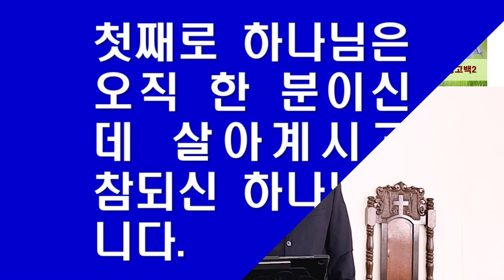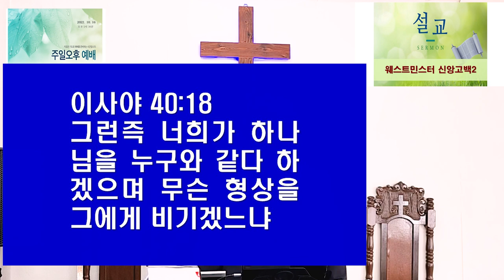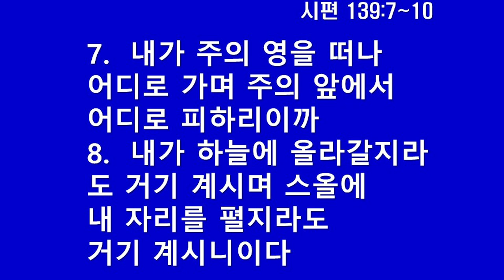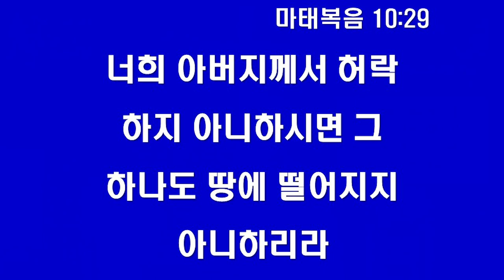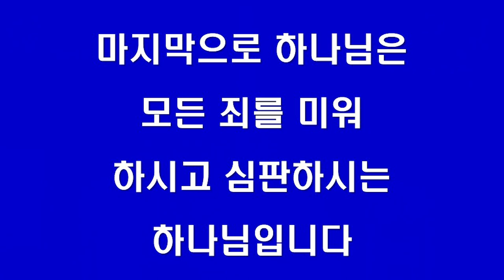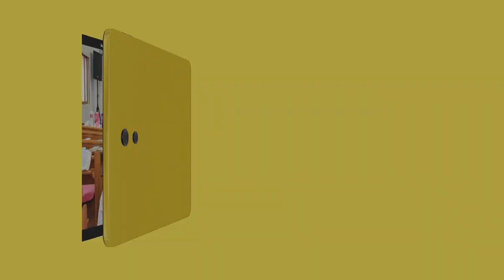호두교회 주일오후예배 (2022.10.16)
★ 설교 제목 : 웨스트민스터신앙고백 2
★ 성경 본문 : 다니엘서 11:32
★ 설교 : 박선호 목사
그가 또 언약을 배반하고 악행하는 자를 속임수로 타락시킬 것이나 오직 자기의 하나님을 아는 백성은 강하여 용맹을 떨치리라